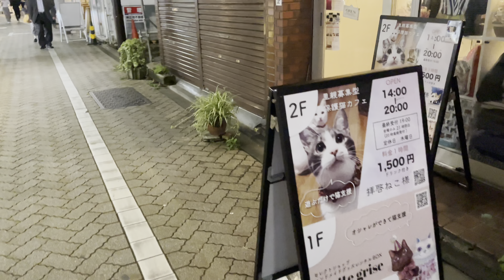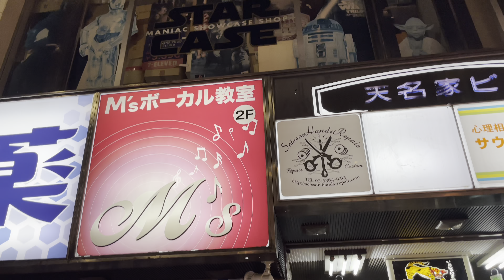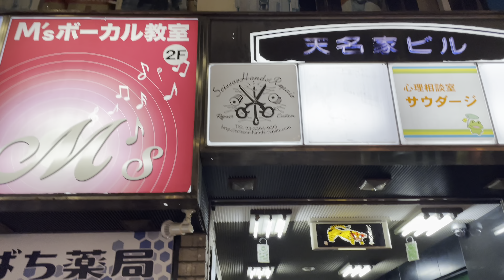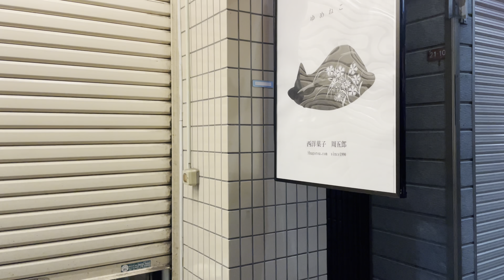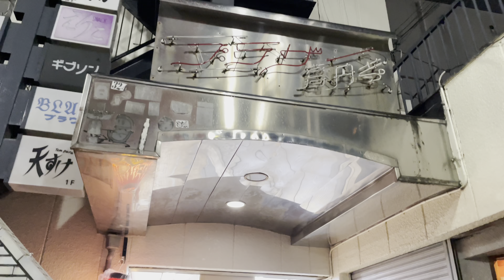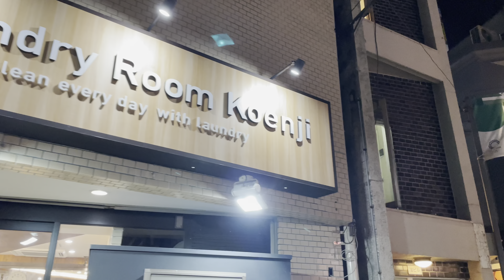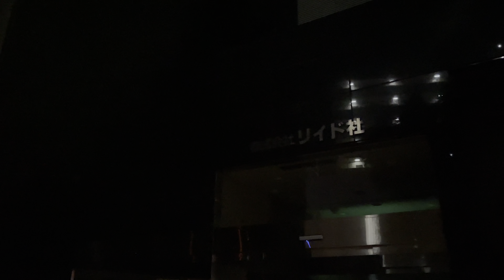[4K HDR] 高円寺 商店街 古着屋 東京散歩 東京夜景 2021.9 Koenji Shopping Street Used clothing store Tokyo walk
豊島園から高円寺までの散歩パート4
高円寺散歩
高円寺庚申通り商店街
純情商店街
高円寺ストリート
pal商店街
ルック商店街
東高円寺駅
トレファクスタイル 高円寺2号店
ZOCALO（ソカロ ）高円寺
高円寺駅
AVガレージ中古楽器店
セントラルロード
Bridge guitars
馬橋通り
なみのゆ
あずま通り商店街
Live Music JIROKICHI
リイド社本社ビル
高円寺駅
2021.9
4K 60fps HDR

Walk from Toshimaen to Koenji Part 4
Koenji walk
Koenji Koshin-dori Shopping Street
Junjo Shopping Street
Koenji Street
pal shopping street
Look shopping street
Tokoenji Station
Trefak Style Koenji 2nd Store
ZOCALO Koenji
Koenji Station
AV garage used musical instrument store
Central Road
Bridge guitars
Mabashi Street
Naminoyu
Azuma-dori shopping street
Live Music JIROKICHI
Leed Publishing Headquarters Building
Koenji Station